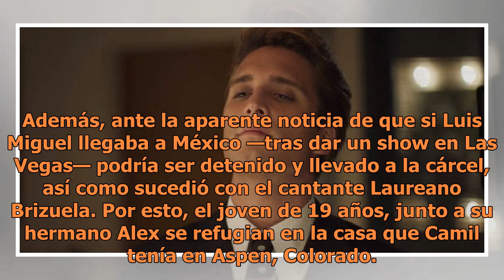La mujer con la que Luis Miguel perdió la virginidad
Luis Miguel la serie. FOTO: EFE En los primeros capítulos de Luis Miguel: la serie, el cantante  le decía a su primer amor Mariana Yazbek que con ella él había perdido la virginidad; en el capítulo ocho esto queda como una mentira. Su padre Luisito Rey en realidad fue el encargado de que "El Sol" tu...